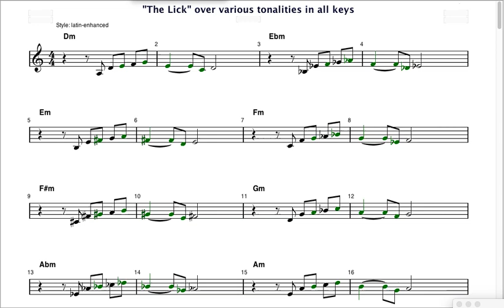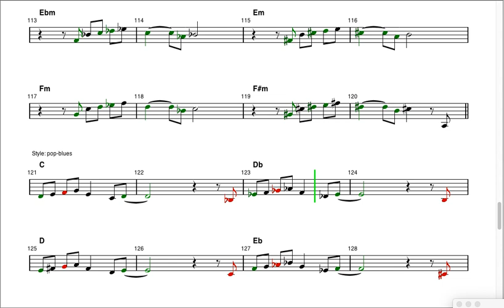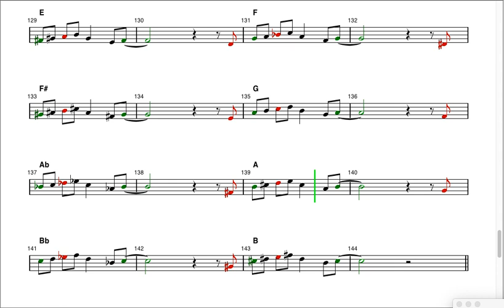"The Lick" over various tonalities in all keys